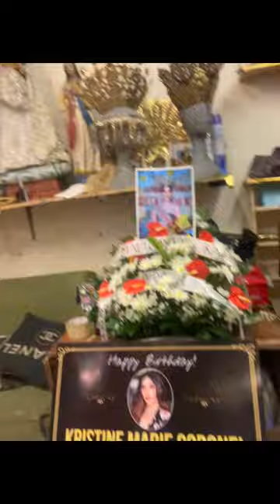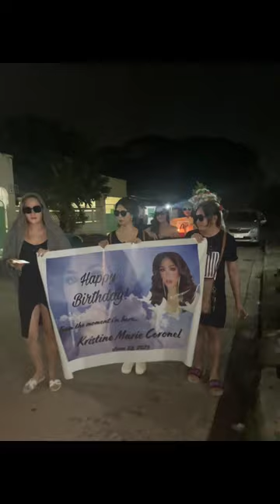BAGONG CELEBRATION NG BIRTHDAY!!! |Karen montecillo |casey paculan |Yeang lavitoria |airah |Ivern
Just for fun, Gv gv lang 🤣 Happy birthday KRISTINE MARIE CORONEL ❤️ |Karen montecillo |casey paculan |airah cleng kawazaki |yeng lavitoria |ivern doroteo